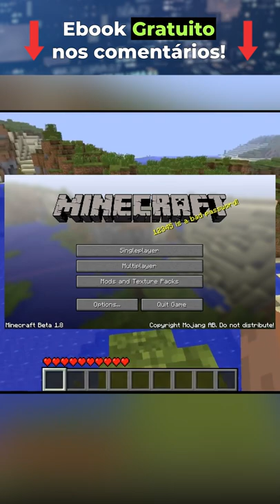IMPOSSÍVEL! ENCONTRAMOS A SEED DO MENU!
⚠️Não da para perder a oportunidade de ter um dos maiores salários do mercado!⚠️

Todo ano sobram milhares de vagas no país para profissionais de tecnologia, pois não há programadores suficientes no Brasil. A Devmedia é uma escola de programação que já formou mais de 150 mil alunos. A empresa é especializada em ensinar alunos do 0!

💸Baixe o ebook de programação gratuito agora e mude sua vida!